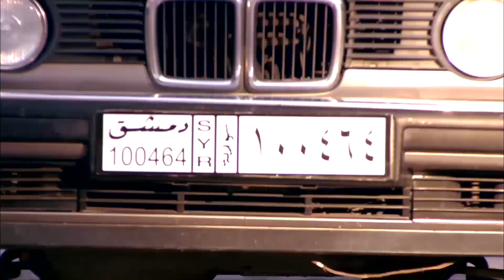ناجي بيه قابل زعيم حزب ومنعه يخرج من البلد شوف هيعمل اي واي خطته 💪مش هسيبك تخرج بره البلد حي😡🔪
بعد سنوات من العمل كملحق بالسفارة المصرية في تل أبيب وتجميد أرصدته من قبل الحكومة الإسرائيلية، يعود ناجي إلى مصر بعد الاستغناء عن خدماته فيكون فريقه الخاص من أجل العودة لإسرائيل مجددا وسرقة أكبر بنوك تل أبيب.
 عادل إمام  أنوشكا  عمرو رمزي  نضال الشافعي  محمود البزاوي  أحمد التهامي
فيلم ظاظا | بطولة هاني رمزي - هند صبري